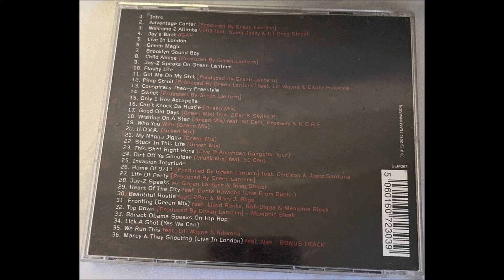08. Jay-Z - Child Abuse (Prod. By Green Lantern)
01. Jay-Z - Intro
02. Jay-Z - Advantage Carter (Prod. By Green Lantern)
03. Jay-Z - Welcome 2 Atlanta (V103 feat. Young Jeezy & DJ Greg Street)
04. Jay-Z - Jay's Back (ASAP)
05. Jay-Z - Live In London
06. Jay-Z - Green Magic
07. Jay-Z - Brooklyn Sound Boy
08. Jay-Z - Child Abuse (Prod. By Green Lantern)
09. Jay-Z - Jay-Z Speaks On Green Lantern
10. Jay-Z - Flashy Life
11. Jay-Z - Got Me On My Shit (Prod. By Green Lantern)
12. Jay-Z - Pimp Stroll (Prod By Green Lantern) feat. Lil' Wayne & Dante Hawkins
13. Jay-Z - Conspiracy Theory Freestyle
14. Jay-Z - Sweet (Prod. By Green Lantern)
15. Jay-Z - Only 1 Hov Accapella
16. Jay-Z - Cant Knock Da Hustle (Green Mix)
17. Jay-Z - Good Old Days (Green Mix) feat. 2Pac & Styles P
18. Jay-Z - Wishing On A Star (Green Mix) feat. 50 Cent, Freeway & N.O.R.E.
19. Jay-Z - Who You With (Green Mix)
20. Jay-Z - H.O.V.A. (Green Mix)
21. Jay-Z - My Nigga Jigga (Green Mix)
22. Jay-Z - Stuck In This Life (Green Mix)
23. Jay-Z - This Shit Right Here (Live @ American Gangster Tour)
24. Jay-Z - Dirt Off Ya Shoulder (Crunk Mix) feat. 50 Cent
25. Jay-Z - Invasion Interlude
26. Jay-Z - Home Of 9/11 (Prod. By Green Lantern) feat. Cam'ron & Juelz Santana
27. Jay-Z - Life Of Party (Prod. By Green Lantern)
28. Jay-Z - Jay-Z Speaks w/ Green Lantern & Greg Street
29. Jay-Z - Heart Of The City feat. Dante Hawkins (Live From Dublin)
30. Jay-Z - Beautiful Hustle feat. 2Pac & Mary J. Blige
31. Jay-Z - Fronting (Green Mix) feat. Lloyd Banks, Rah Digga & Memphis Bleek
32. Jay-Z - Top Down (Prod By Green Lantern) Memphis Bleek
33. Jay-Z - Barack Obama Speaks On Hip Hop
34. Jay-Z - Lick A Shot (Yes We Can)
35. Jay-Z - We Run This feat. Lil' Wayne & Rihanna
36. Jay-Z - Marcy & They Shooting (Live In London) feat. Nas (Bonus Track)